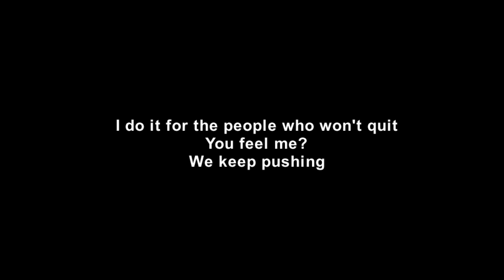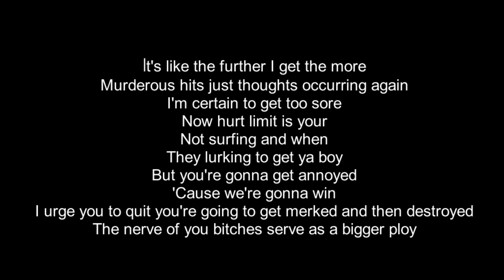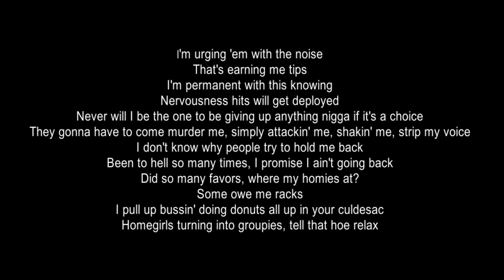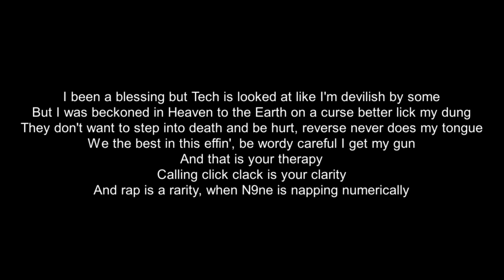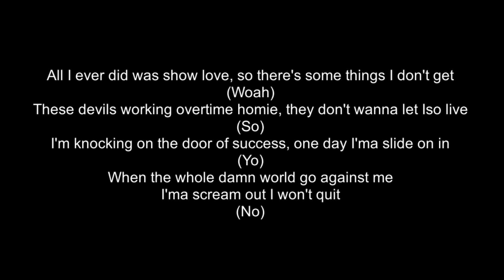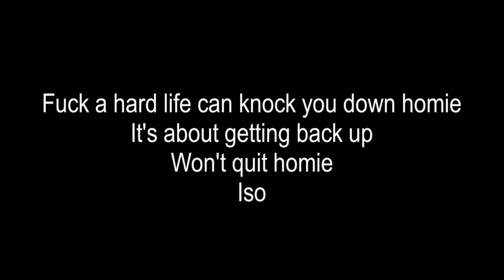King Iso - I won't Quit Lyrics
This song and rights all go to King Iso.